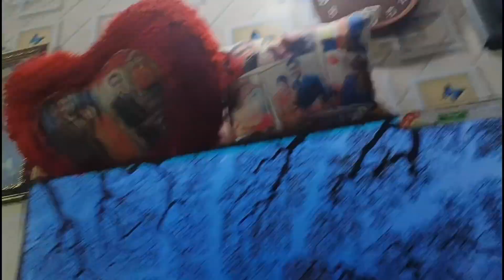बहुत बेकार दिन को मजेदार कैसे बनाएं? आओ कुछ नया करते hai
amazing day